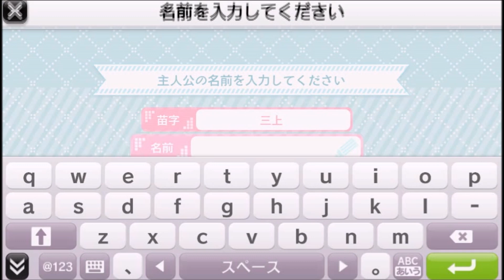【今年のクリスマスは椎名さんと過ごす！ガールフレンド（仮）・実況動画】椎名心実：攻略その１ 今年のクリスマスは心実ちゃんといっしょだぜ！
・パワプロ
・ドラクエ
・三国志
・スパロボ
などなど